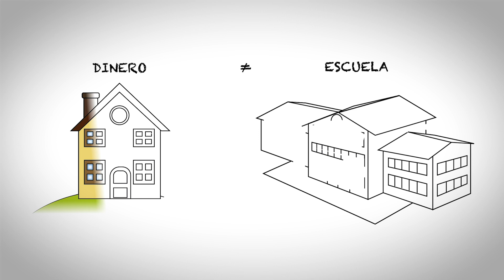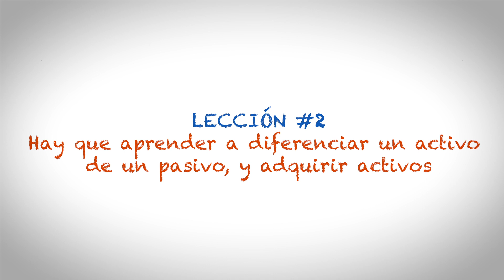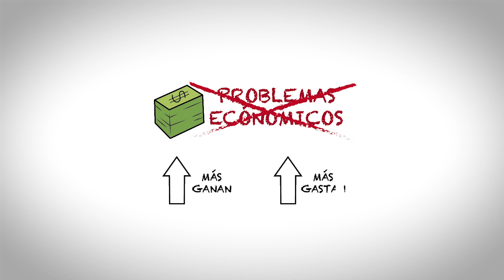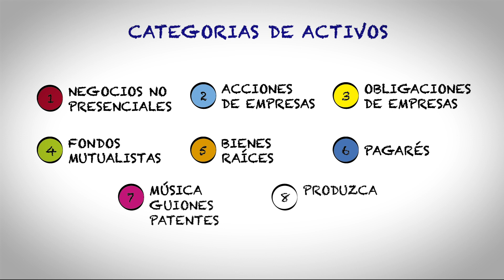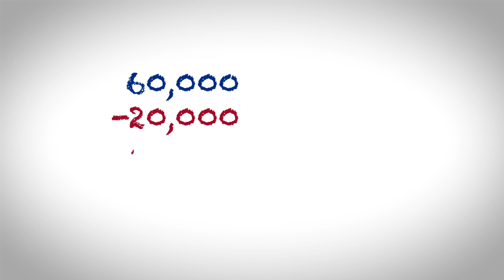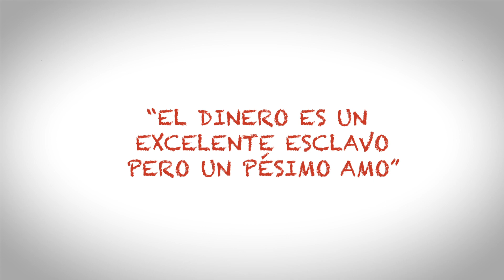Resumen Padre Rico Padre pobre (ANIMADO) por Robert Kiyosaki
En este video tendrás un resumen padre rico padre pobre completo en el que podrás aprender cómo manejar tu dinero para generar abundancia y generar libertad financiera. Un libro escrito por robert kiyosaki.

-CODIGO DINERO (Libro)
-CODIGO DINERO (Libro virtual)